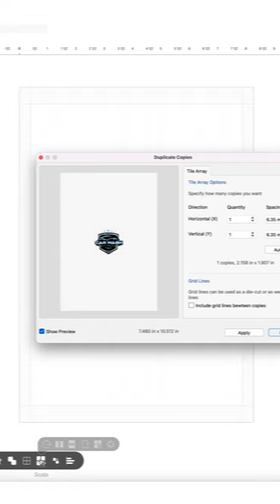Create CUSTOM Business Merch AT HOME for Cheap!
This is your sign to make t-shirts for your business!
With EasyColor™ DTV™, all you need is a cutter and an inkjet printer to customize apparel for employees, customers, and yourself!